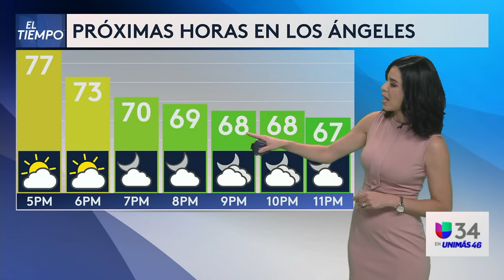Noticias 5pm: Trump cuestiona las elecciones y Kamala Harris responde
Noticiero 5 pm: Conoce las noticias de México, Estados Unidos y el mundo - 4 de octubre de 2024.

-Trump critica la elecciones y su integridad.
-Kamala Harris dice que Trump es una amenaza existencial.
-Masacre en Guanajuato deja una docena de muertos
-Costa Rica atrae narcotraficantes.
-Les impidieron abandonar la fábrica donde trabajaban y ahora están desparecidos en Carolina del Norte.
-La mejor estudiante del mundo es de México.
-Estatua de Donald Trump causa risa por esta razón.